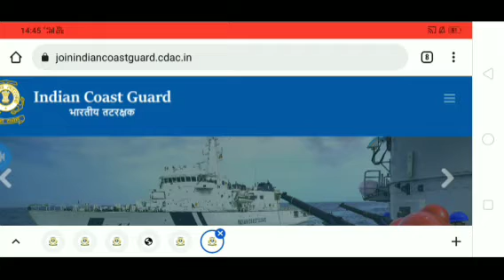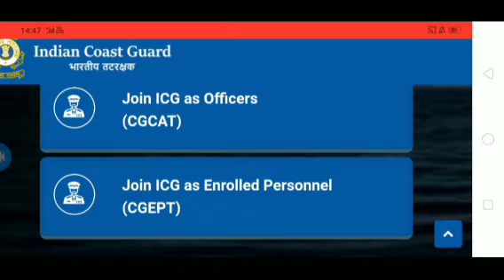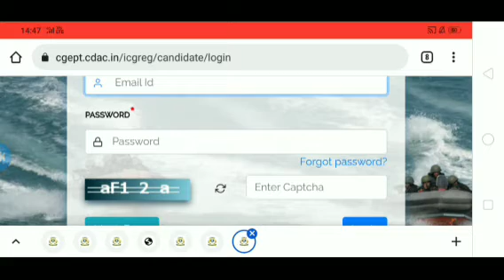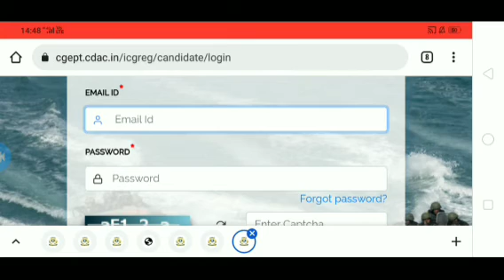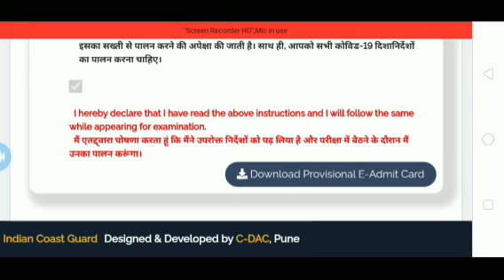ICG Admit Card Download Live 🔥| indian Coast Guard admit Card downland 2022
Coast_guard_written_exam_Document_2022#1lakhjobinassam
Indian Coast Guard Admit Card 2022 | Indian Coast Guard Exam City & Date 2022 | Coastguard Exam Date
icg new apply .coast guard exam city .indian coast guard new apply

Indian Coast Guard Admit card/Exam Date Ahi gol